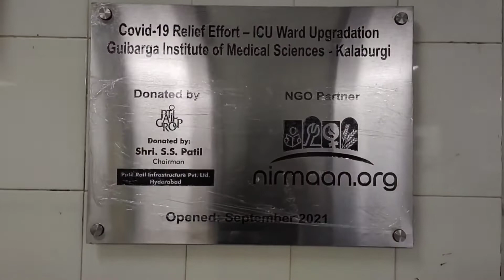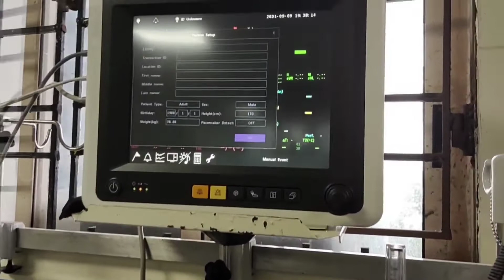10 bed ICU | GIMS hospital Kalaburgi | Nirmaan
Nirmaan partnering with Shri S. S. patil, has launched 10 bed ICU at GIMS hospital, Kalaburgi, where in we provided ventilators, multichannel monitors, Infusion pumps, medical trolley and other medical equipment. This initiative of building health infrastructure at rural places, will help lesser privileged people in those areas.

keep supporting our cause.